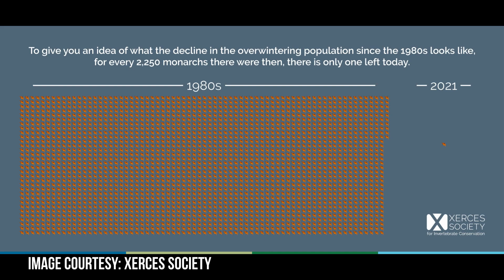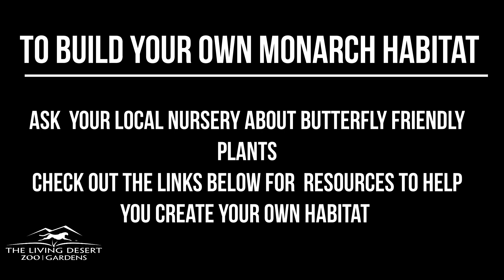Saving the Western Monarch' | The Living Desert Zoo and Gardens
Western Monarchs need your help, now! Only 1,914 Western Monarchs were counted this year - that's a 99.9% population decline. Fortunately, you can help save monarchs by planting native flowering plants & milkweed. Plant now! Monarchs are coming!